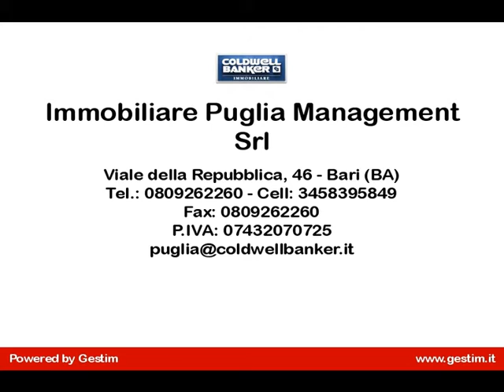Rustico/Casale in Vendita a Monopoli (BA)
Apulia - Monopoli - contrada Losciale, sulla omonima strada è presente la Masseria Schiuma, costruita nella meta del 1800 e conservata nello stato architettonico in cui si trova. La posizione è eccezionale, perche equidistante dal litorale di Capitolo, Savelletri, e dal comune di Monopoli, piuttosto che dal resto della intera zona, ricca di attrattive. Tutta la proprieta' è circondata da un muro di cinta dell'epoca